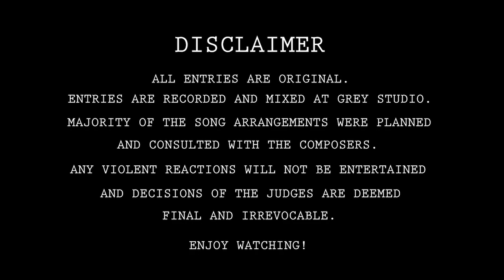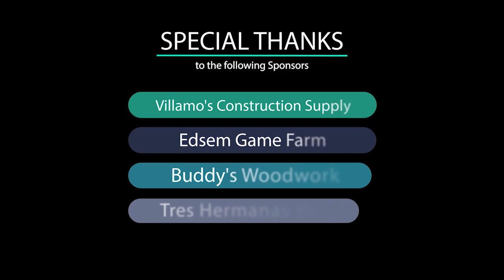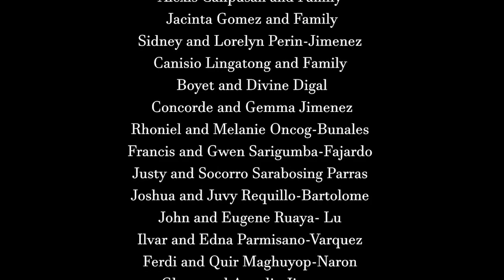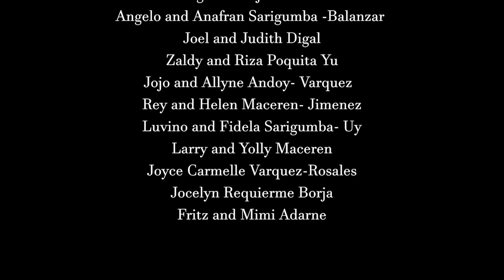ZENA BAGARINAO performs " Bisan sa Damgo Lang " OTUK Lobocanon SONGWRITING Contest Season 2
Song Title   : Bisan sa Damgo Lang
Category    : Freestyle
Interpreter : Zena Bagarinao
Composer : Zena Bagarinao